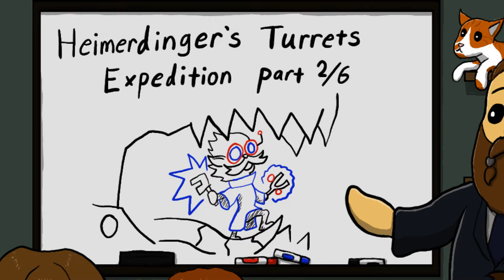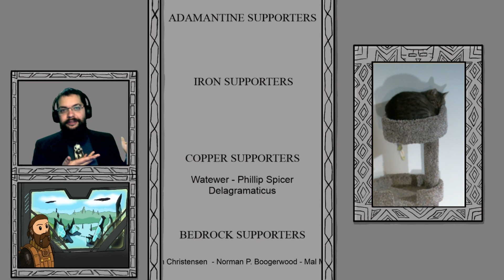Legends of Runeterra: Heimerdinger's Turrets Expedition Part 2/6